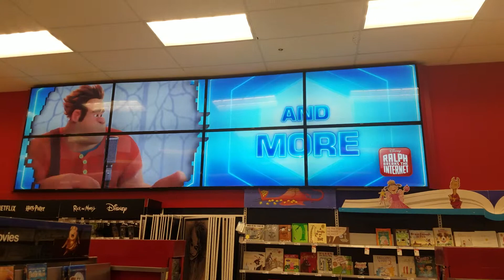Ralph Breaks the Internet wal mart ad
Viral promo of Wreck-It Ralph Breaks the Internet.